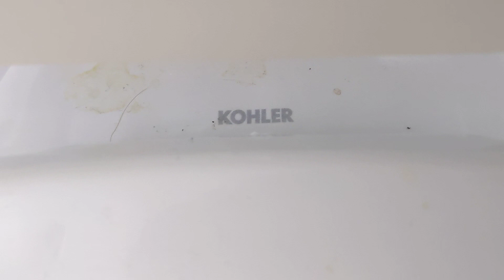Kohler Highcliff Ultra toilet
at Value Village in Shawnessy